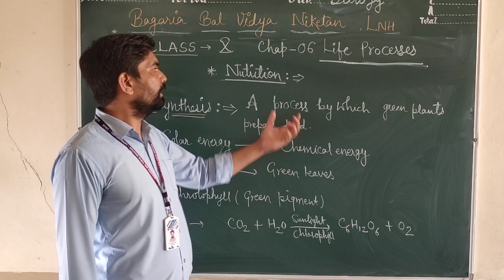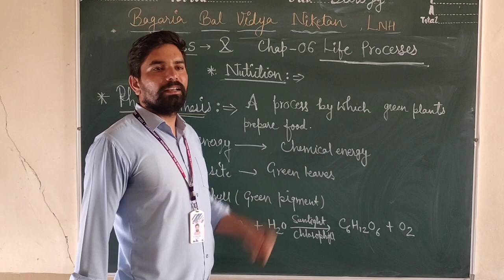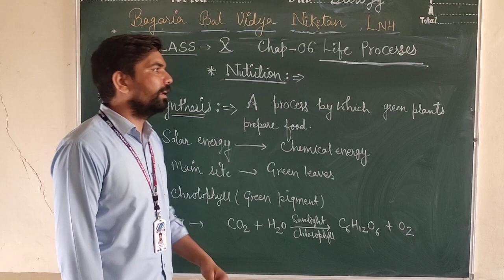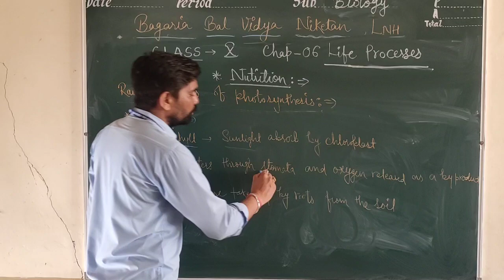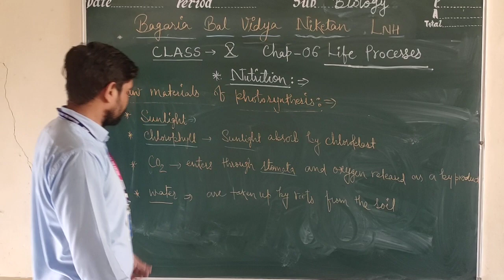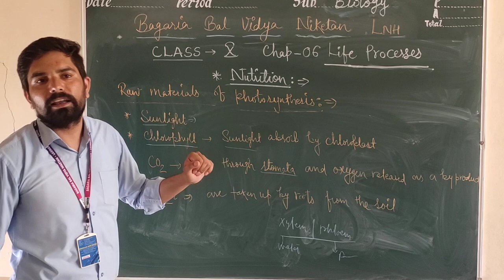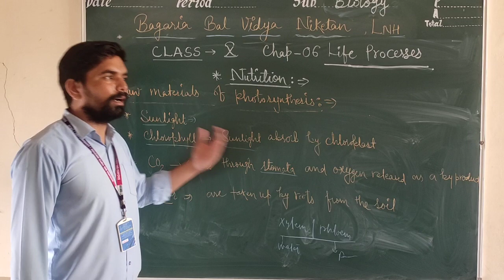Class X , Bio